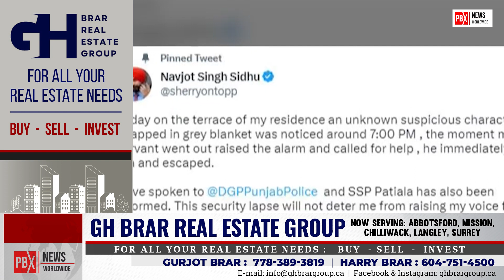Navjot Sidhu ਦੀ Patiala ਸਥਿਤ ਰਿਹਾਇਸ਼ 'ਤੇ ‘Security Lapse’ ਤੋਂ ਬਾਅਦ FIR ਦਰਜ | PBX NEWS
FIR lodged after ‘security lapse’ at Navjot Sidhu’s Patiala residence
About Channel: